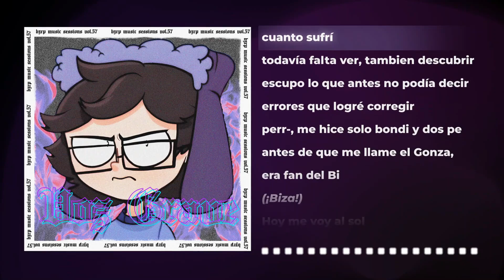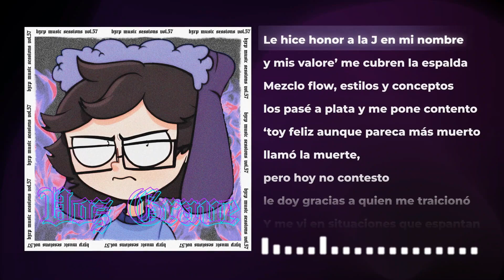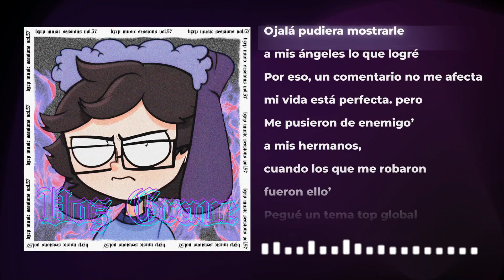MILO J || BZRP Music Sessions #57 REMIX IA - Cover Voz grave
Haos 🔥🔥👻🔥🔥, ta good el video así que con su permiso yo me voy al sol.. 👋
Pero antes dejar el canal del creador del remix original que utilice para este cover ia:

YestosRandom? :v